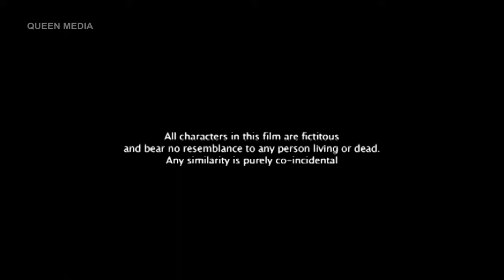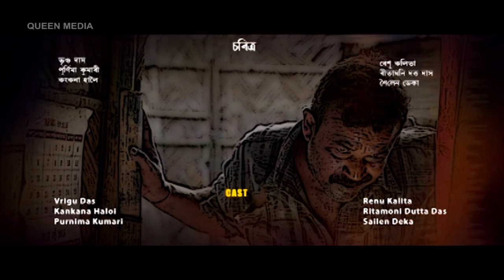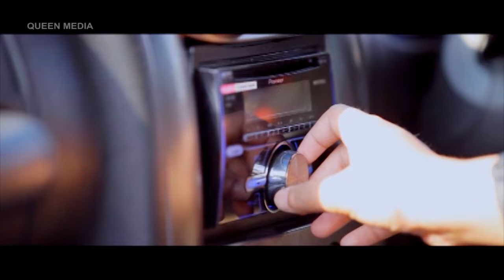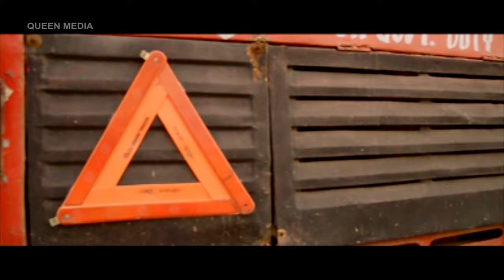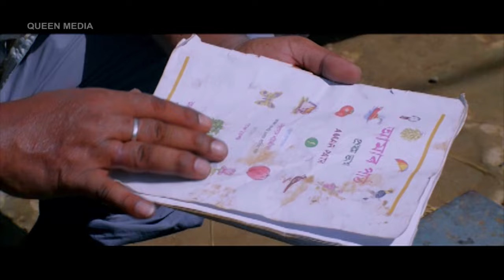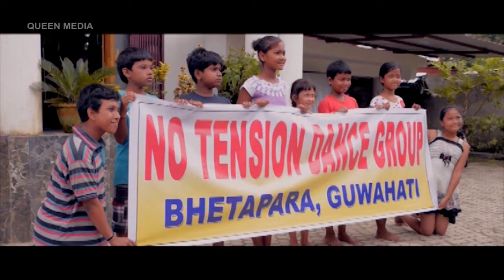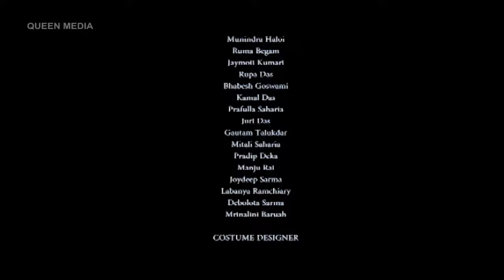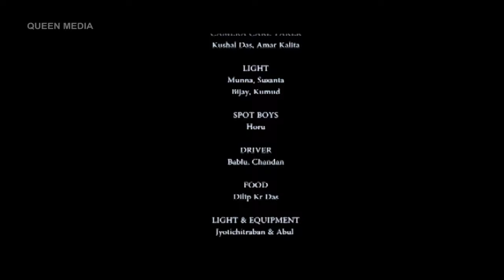Zero: The Value Of Life - Assamese full movie | Basanta Saikia, Anita Chakravorty | Jameer Rehma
"Zero: The Value of Life" is an Assamese drama film, partially inspired by the Oscar winner 'Slumdog Millionaire'. The film depicts the socially ostracized street children and downtrodden of the society, who mostly live in slum areas. A teenage group from the slums of Guwahati participates in the Guwahati Star Dance Competition. The film represents the anxiety and trauma that the contestants go through during the competition.
Movie : Zero: The Value Of Life
StarCast: Basanta Saikia, Anita Chakravorty, Jameer Rehman
Story: Ishfaque Rehman
Dialogues/ Screenplay:  Basanta Saikia.
Music: Baran Bikash, Dibyajyoti Kaushik, Hemen Nath and Hirakjyoti Nath.
Choreography: Ashim Baishya & Hemanga Hazarika.
Edited: Ashim Sarma
DOP: Raju Chetri & Prabin Basumatary
Produced by: Jamir Rahman
Directed by: Ashim Baishya
Banner: Jagreeti Cine Production
Released Year : 2016
Language : Assamese
Digital Right : Queen Media